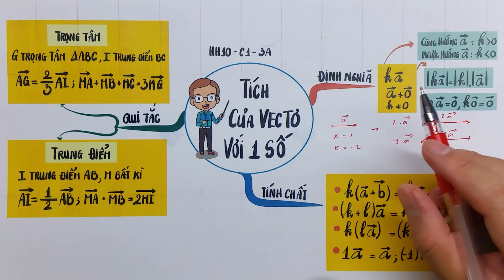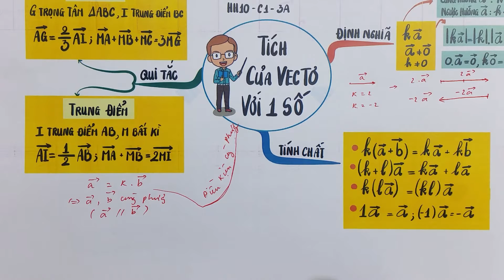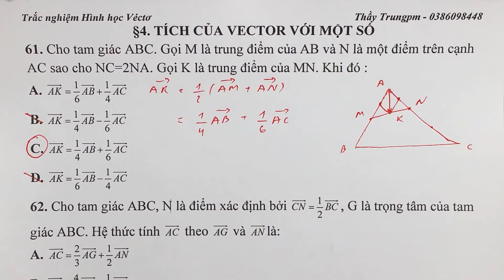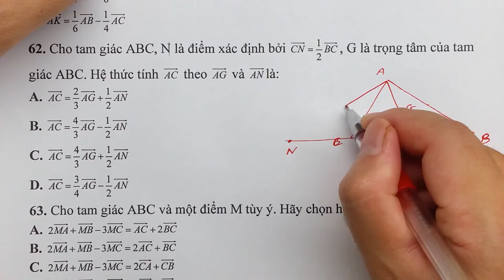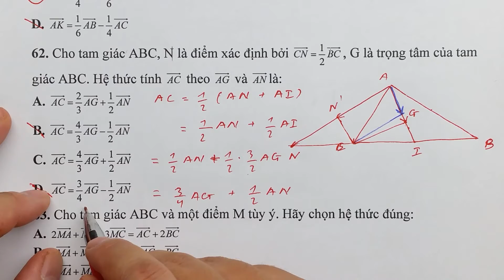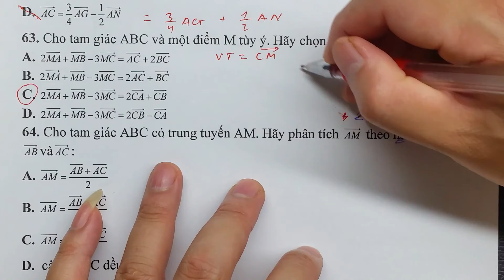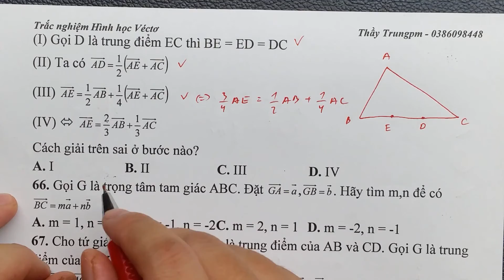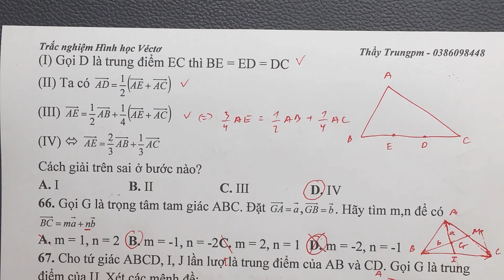Hình 10 Chương 1 - Ôn tập chương - Bài 3.4